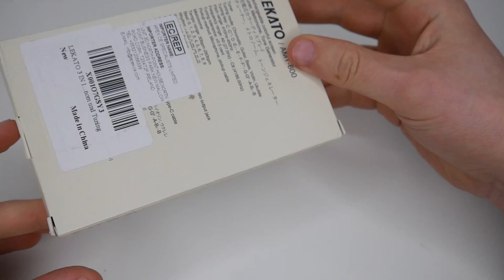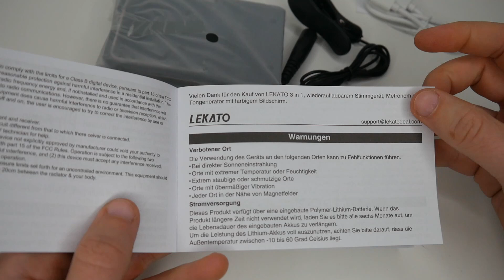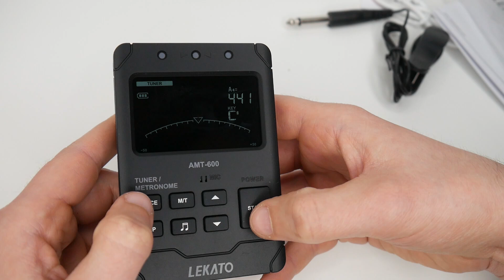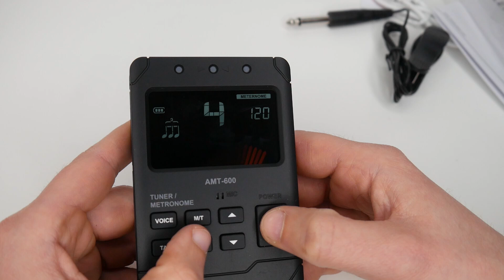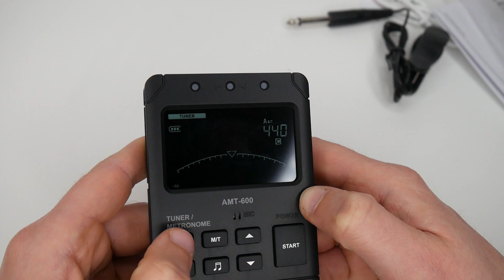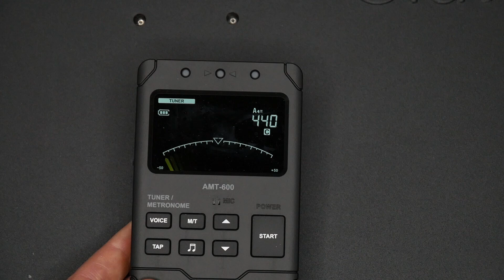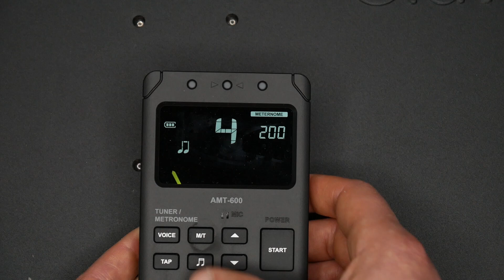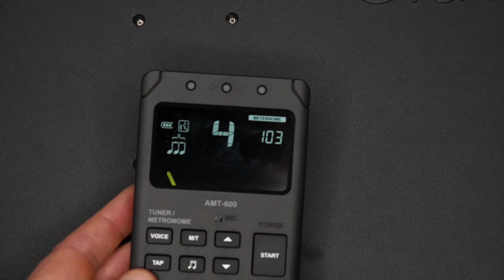Lekato Metronom/Tuner AMT-600 - kann man machen oder lässt man bleiben? (Deutscher Produkttest)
The prices stay the same for you, but I get a small amount of your spent money.